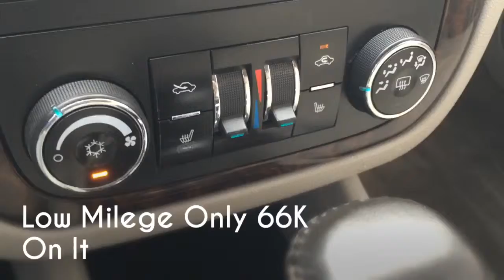THANK YOU FOR YOU INTEREST IN OUR 2013 CHEVY IMPALA LTZ JOHN